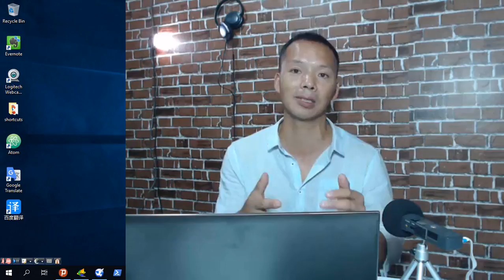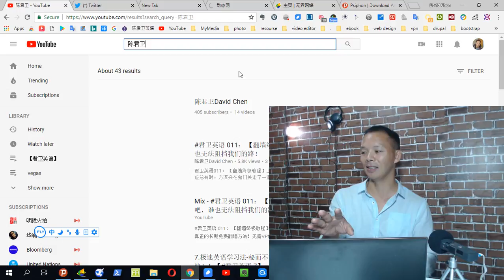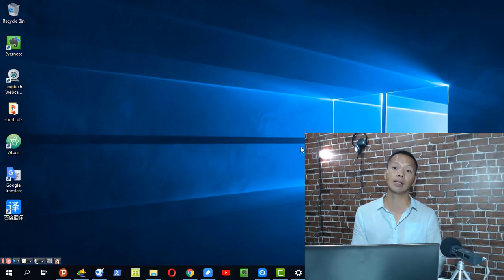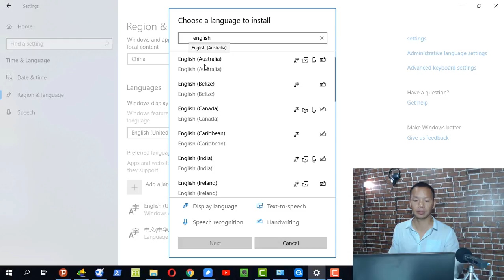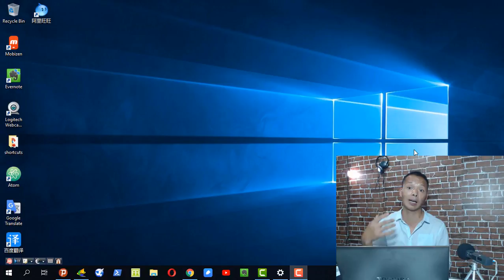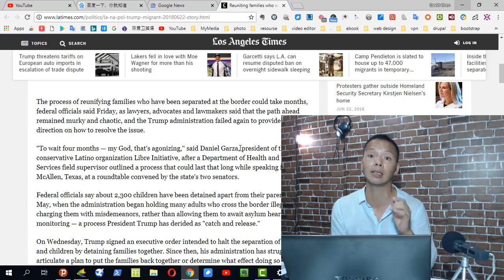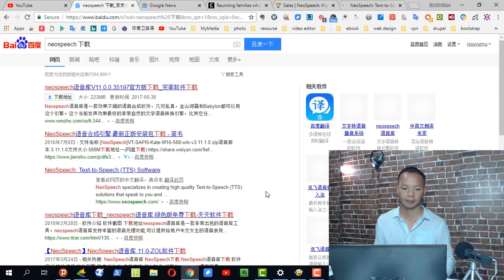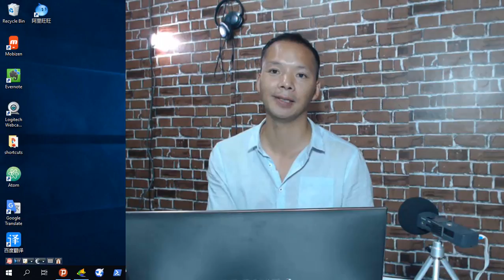君卫英语 014 ：打造英语学习与实际工作应用相结合的学习生态（windows系统）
把生活，工作的状态，直接变成学习英语的状态，工作就是学习，生活就是学习，充分利用好点滴时间。